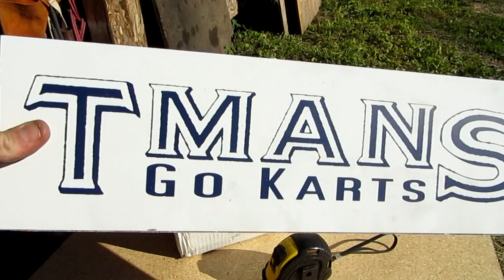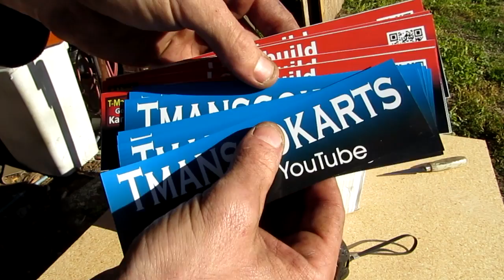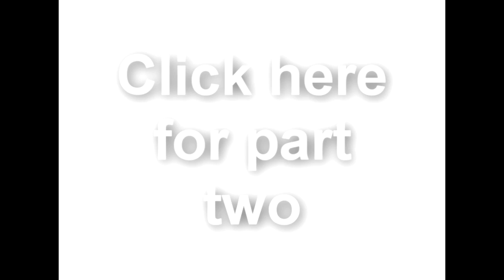█ Go Kart , Building New Torque Converter and Front Shock Test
The ebay listing for the TC ...
The Ebay Store ...
Apply to the FullScreen Network and tell them I sent ya ...

engine I used for this is 11 hp (346cc) from harbor freight. The welder I use is a 110 V , 90 Amp flux core also from Harbor Freight. I get my Wheels from ebay, Bmi, or Harbor Freight.

回 .. SKYPE ... ( tmansgokarts )